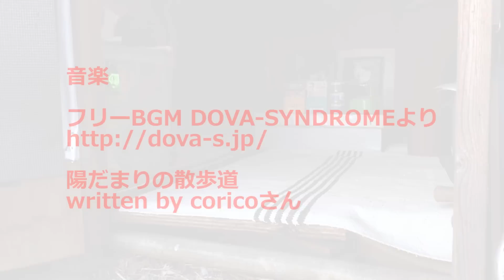【地域猫】ドMなチビ・・・・・どうやら虐められるのが好きなようだ。【魚くれくれ野良猫】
2017年1月4日、今日も晴天で暖かい河原。
いつもと変わらないすねこすりの城です。